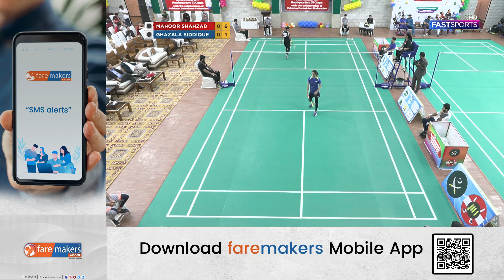Day 4: Mahoor Shahzad vs Ghazala Siddiqui Final | Set 1 | Badminton Encounter | Fast Sports